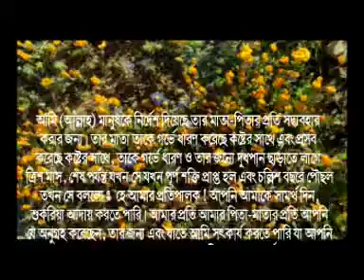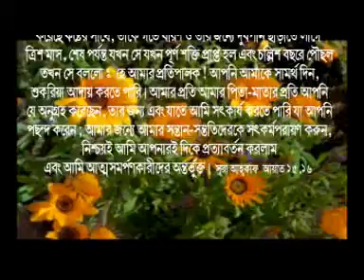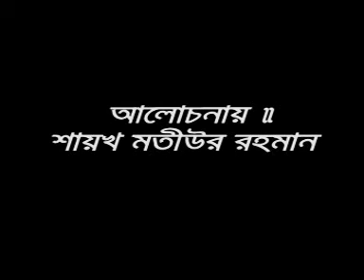Mata Pitar Obhad'dota By Sheikh Motiur Rahman - [Bangla]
This video is published by Islamic Cultural Centre, Dammam. You can download all the lecture If you want to buy all the HQ DVD lectures of Sheikh Motiur Rahman, please send an email to info at quraneralo.com